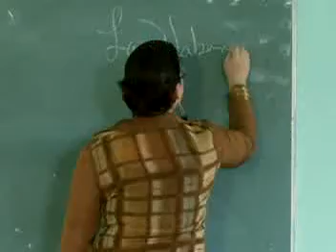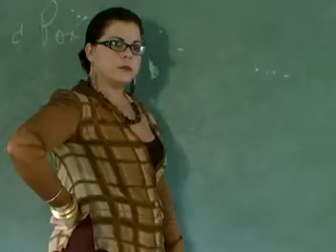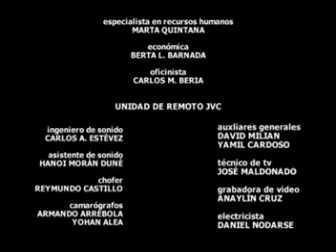Serie Cubana Zoológico Capitulo 11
La serie cubana Zoológico, se desarrolla en un zoológico y va abordando una diversidad inmensa de temas con cada uno de sus personajes.La serie trata de abarcar todo lo que ha sucedido en los últimos 20 años en nuestra sociedad. No todos los personajes terminan bien en la serie. Algunos aprenden que cuando uno se equivoca debe asumir las consecuencias. Por eso, es también educativa, pues crea paradigmas de responsabilidad. Este producto audiovisual aborda temas de interés para los jóvenes como la búsqueda de mejoras económicas, un hecho que en disímiles ocasiones trae consigo el abandono de los estudios.

Refleja, la historia de una joven de 22 años que se esforzará por conseguir su sueño, a pesar de las presiones que ejercerán sobre ella amigos y familiares. Retrata mucho lo que le sucede a los jóvenes, plantea desprejuiciada mente algunos de sus problemas relacionados con el sexo, las relaciones sociales, las diferencias económicas, las disyuntivas a la hora de escoger carreras. Pero el objetivo central de la serie es vincular la naturaleza, aspecto que generalmente se toca por el género documental, pero esta vez hacerlo de otra manera. “En los dramatizados, casi siempre, se usan escenarios muy citadinos y esta serie rompe con todos esos cánones. el objetivo principal es acercar a un sector de población mucho más amplio.

El material hace alusión al descubrimiento de nuevas pasiones en la vida de un joven que no posee aspiraciones, así como el surgimiento de nuevas relaciones amorosas que marcarán un giro en la vida de sus protagonistas. También refleja la tensión de un adolescente cuyos padres le intentan imponer objetivos ajenos a sus intereses. Tal es el caso de un joven quien tendrá que enfrentar diversos conflictos relacionados con su personalidad, hasta lograr asumirse tal cual es.